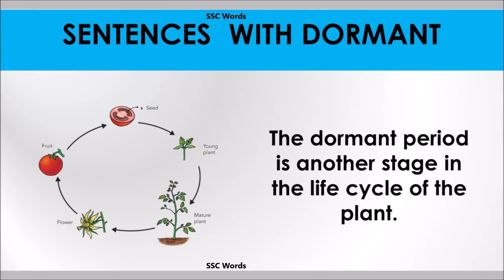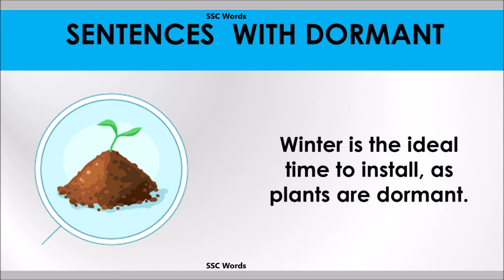Dormant - Improve English - Meaning and 5 sentences - GRE / CAT / GMAT word - SSC Words